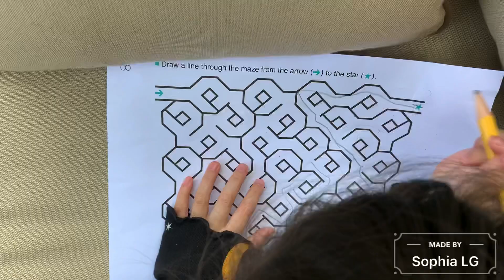Do Homework With Me pre-K/K: How to Play Maze 009 (Sophia LG age 4)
Welcome to Sophia L. Gu FunLearning!!!  We make daily fun learning videos. How to Play Maze? More videos in .
PS: Sophia fell down and lost one tooth when she was 2 years old.